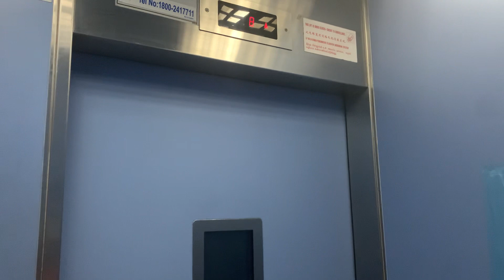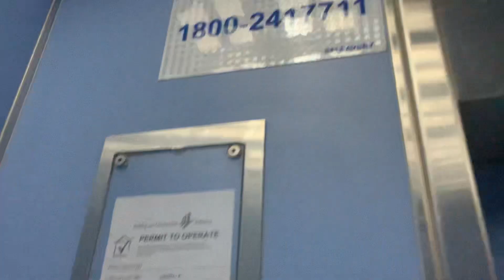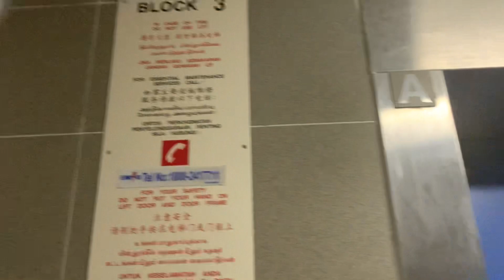Blk 3 Upper Aljunied Lane - c.1987 (refurbished c.1998) Fujitec Traction Elevator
Replaced an older unknown lift in around 1987 and got refurbished under MUP in around 1998. This lift is still relay controlled but the controller probably had some minor modifications during MUP. Wonder if the the 7 segment indicator Fujitecs from the early 90s are also relay controlled though, or they are computer controlled, so not all 7 segment indicator Fujitecs with one doors (from 1987 until 1992) are the same?

5 November 2021 9:43pm